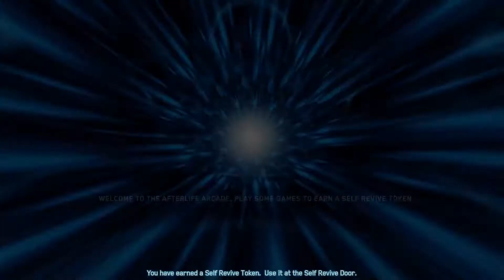COD: Infinite Warfare Zombies IS cool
this took way to long, I will do directors cut and Mephistopheles